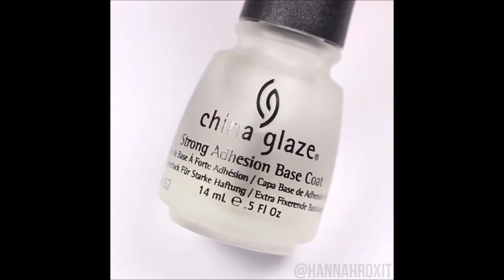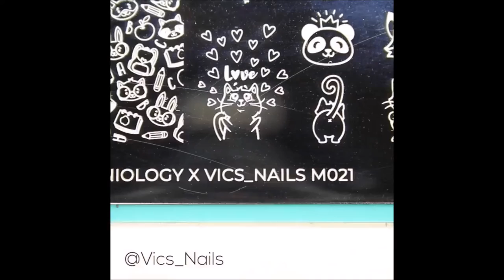Miracle Nailstyle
The Dream Of Your Style, Nails Of The World. MiracleNailsArt.